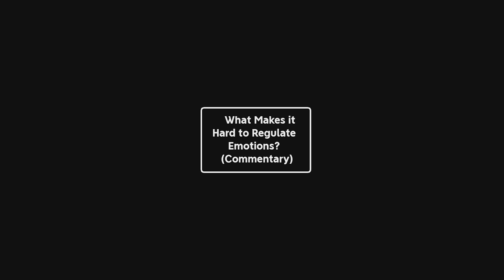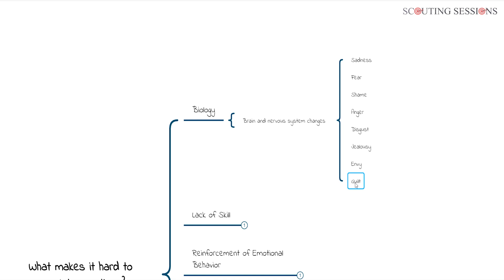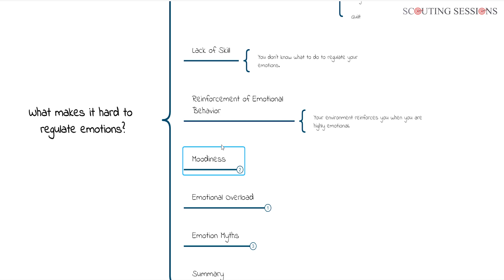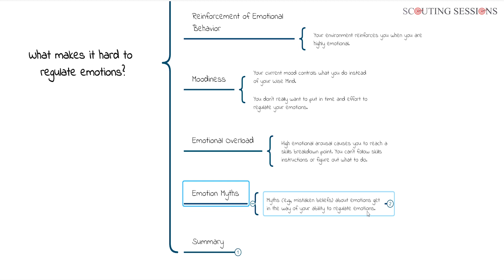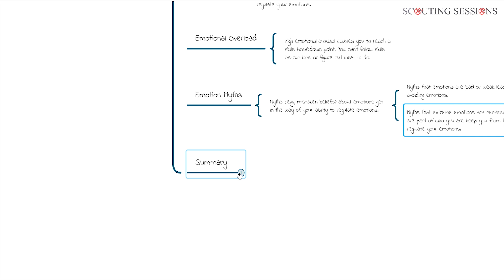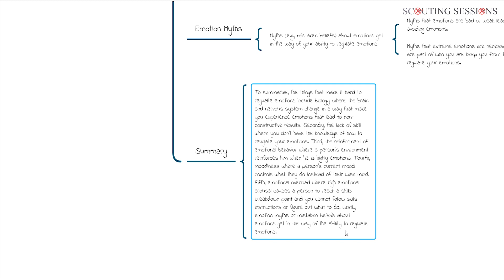Speaking to Strangers about their Feet Ch. 8 | What Makes it Hard to Regulate Emotions?